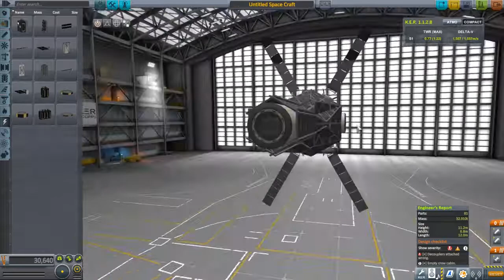ShipBuilder's Guide - Basics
0:00 Intro
0:25 First Warship
1:33 Armor Basics
2:20 The Warship Rocket Equation
4:38 Making Priorities
7:17 How to Fire
8:20 Outro